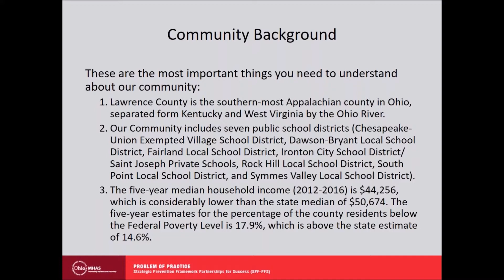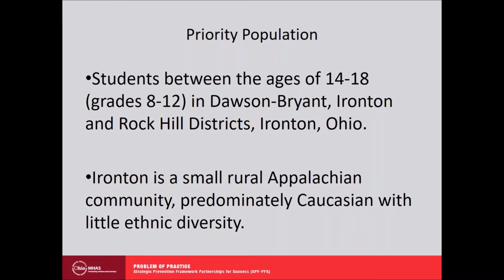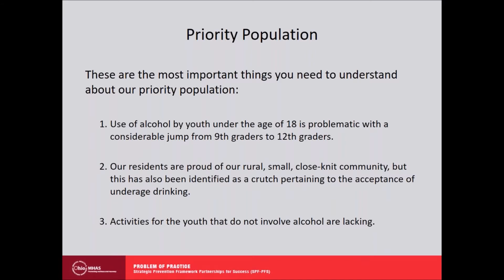SPF-PFS Lawerence PoP webinar